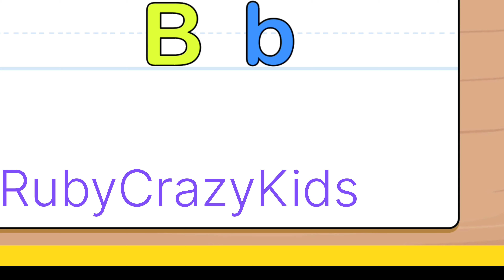Color games for kids | puzzle games alphabetcolours | Puzzle games for toddlers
Welcome to RubyCrazyKids.We provide Video for children in very simple way.
This video is only education purposes
I hope you will be good happy- if You want to watch my video regularly, please subscribe to my channel and press BELL- ICON to get my video at the right time@RubyCrazyKids

act 1976. allowance is made for x'fair usex'for
purposes such as music, comment, news, reporting,
permitted buy copyright statute that might otherwise be
infringing.non-profit.educational or personal use tips the balance in favor of fair of use.

Ruby Crazy kids
Track toys vehicle
kids entertainment video
Kids cartoon Video
Bachhe ka Game
Funny kids youtube video
Garee wala video Kids
Car Vehicle Toys
Kids learning Video
Kids Car Masti